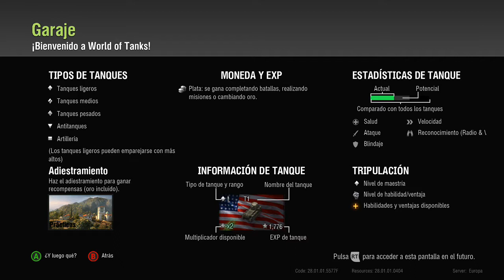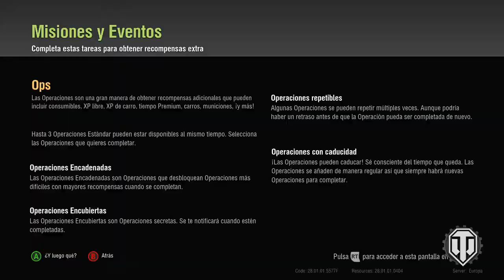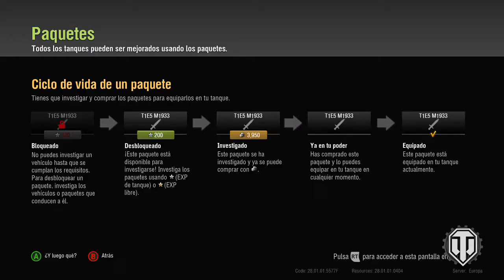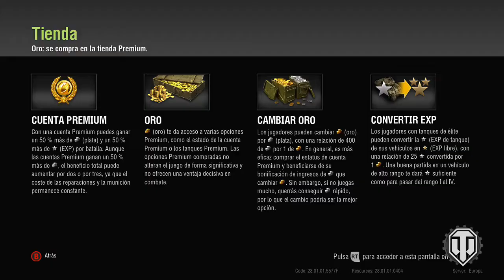WORLD OF TANKS (probando el juego) en XBOX ONE